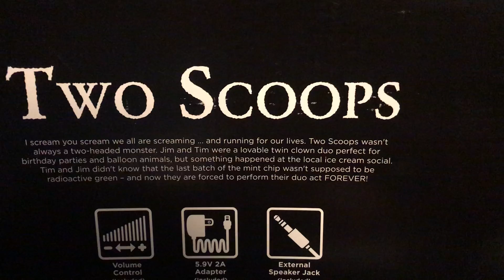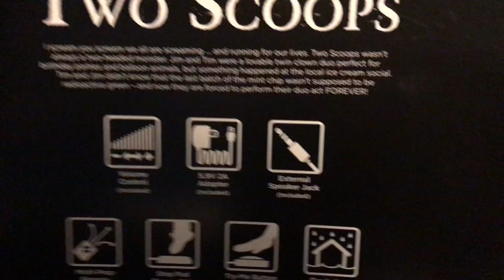Spirit Halloween SVI animated two scoops